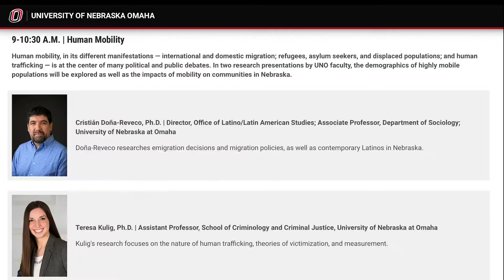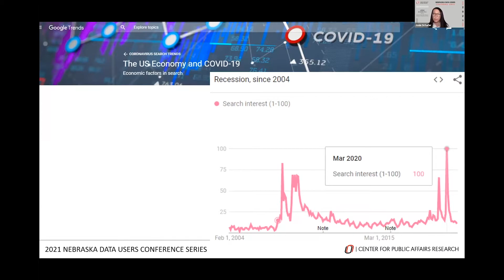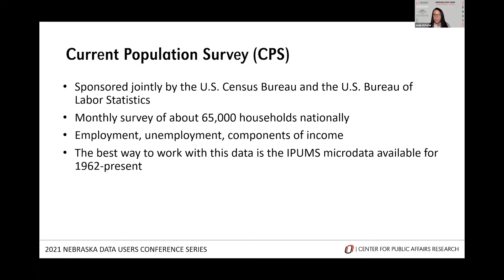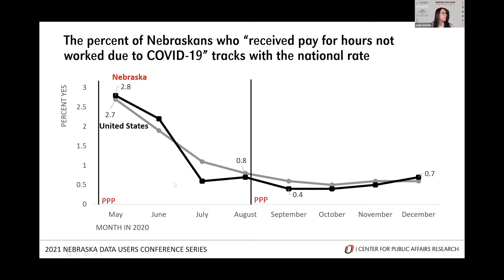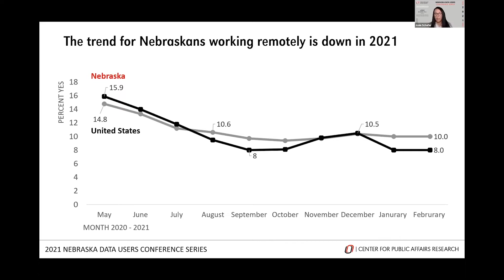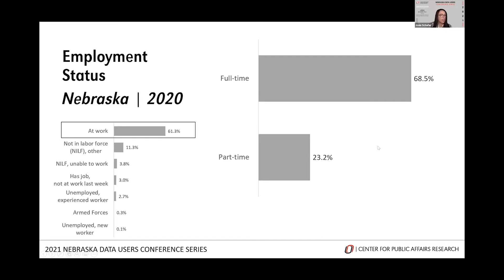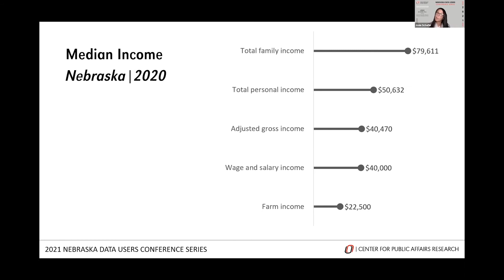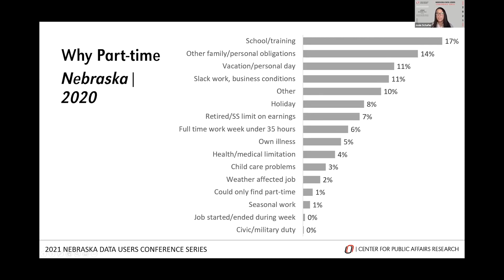2021 Nebraska Data Users Conference Recording on Nebraska's Workforce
The 2022 CPAR Data and Research Series for Community Impact is going on right now so sharing a recording from 2021 on Nebraska’s Workforce that we think still has a lot of relevance.